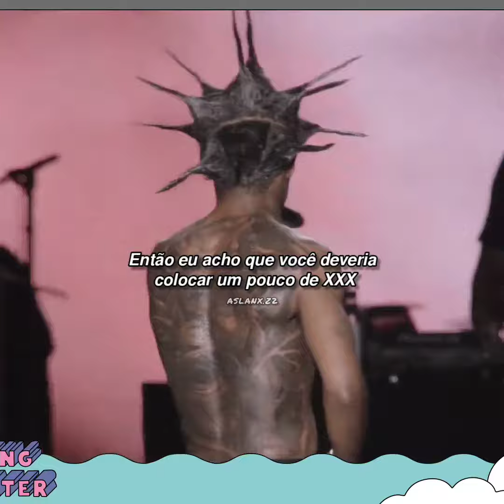Lil Uzi Vert prestando homenagem ao XXXTENTACION (Legendado)